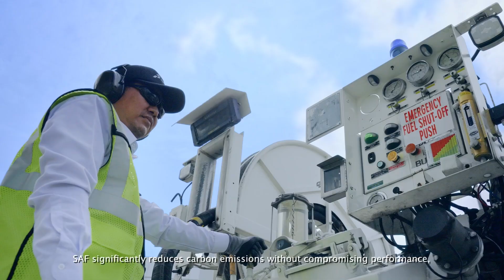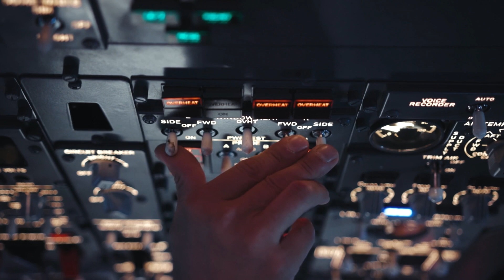Pertamina Sustainable Aviation Fuel: A Key Step in Achieving Net Zero Emissions by 2060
Pertamina Sustainable Aviation Fuel (SAF) is an eco-friendly aviation fuel developed by Pertamina as a sustainable alternative to conventional jet fuel, with the goal of achieving Net Zero Emission by 2060. SAF is derived from renewable sources such as biomass, vegetable oils (including used cooking oil), and organic waste, utilizing advanced processing technologies. As a "drop-in" fuel, SAF can seamlessly replace traditional jet fuel without requiring modifications to aircraft engines.

In 2023, Pertamina Patra Niaga reached a major milestone by successfully completing its inaugural SAF trial on a commercial flight. This trial, conducted in collaboration with Garuda Indonesia, involved a flight from Soekarno-Hatta International Airport, Cengkareng (CGK), to Adi Soemarmo Airport, Solo (SOC). This groundbreaking achievement represents a pivotal step toward sustainable aviation in Indonesia, underscoring Pertamina's commitment to green energy innovation, bolstering national industries, and contributing to global goals for environmentally friendly aviation.